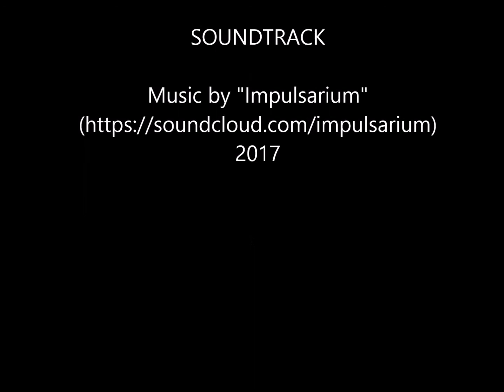Painting under Microscope 4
This painting was processed in a Petri dish under light microscope, magnification x100-x200, to demonstrate an action of diffusion.
Thank you to Aleksey Safonov for the beautiful music track